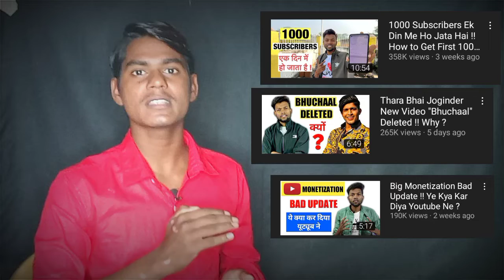Manoj Dey Ki Har Video Kaise Viral Hoti Hai|How Viral Every Video Manoj Dey|Anil k Tips@manojdey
Video Pasand Aaye To Vedio Ko

Follow me on other social media .